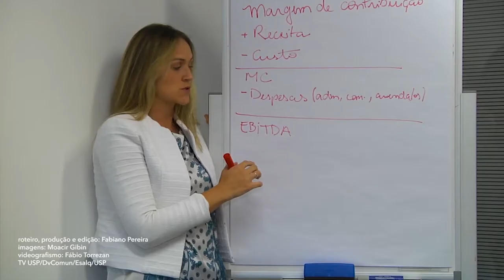série "egressos da Esalq" - Grasiele Orlando e Caroline Ucella, da Engenharia Agronômica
Agrônomo só trabalha em propriedades rurais, longe dos grandes centros? Nem sempre. Quase todo produto ou serviço com o qual você se depara em seu cotidiano teve a presença do agrônomo em alguma fase de seu processo de desenvolvimento ou produção. Até mesmo nos serviços financeiros. Duvida? Então confere aí o depoimento dessas duas agrônomas, Grasiele e Caroline, egressas da